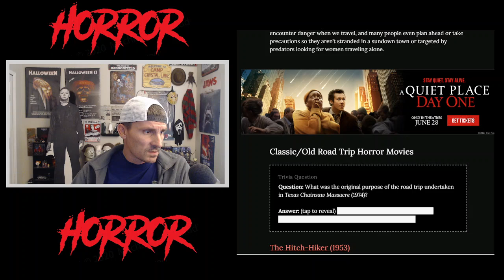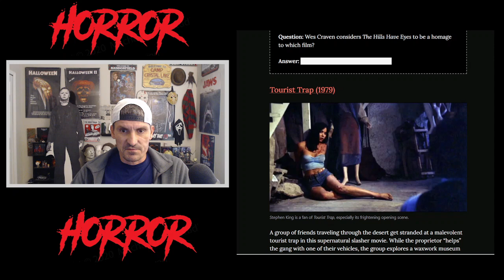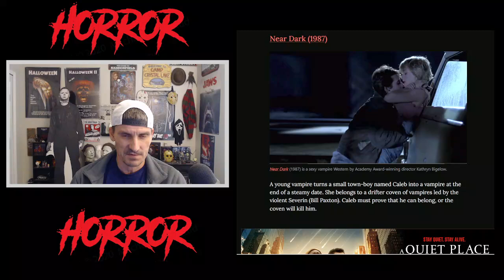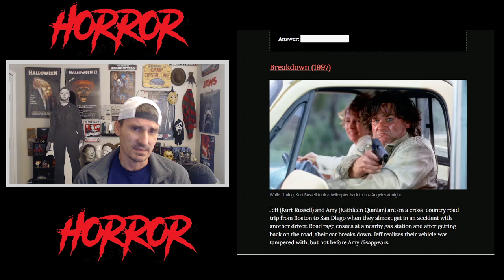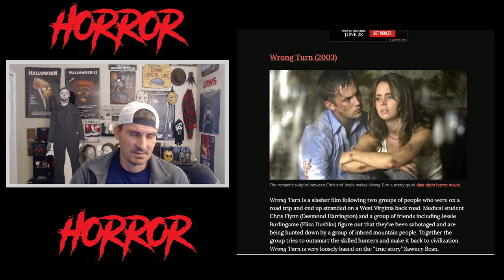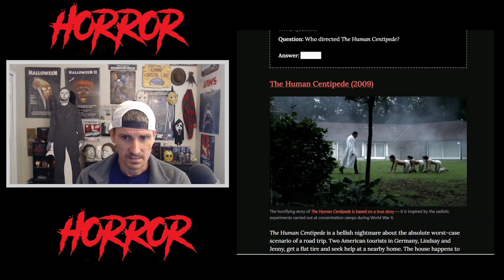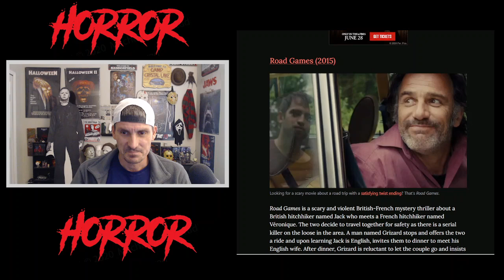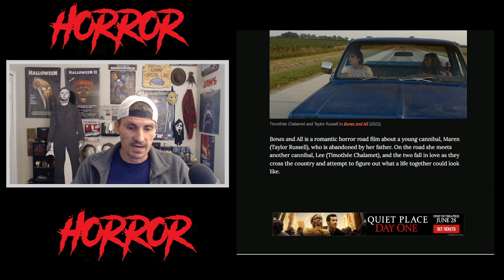Road Trip Horror Movies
Let's talk about all the crazy Road Trip Horror Movies